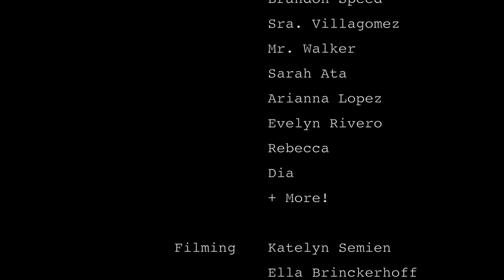I Love My Mom